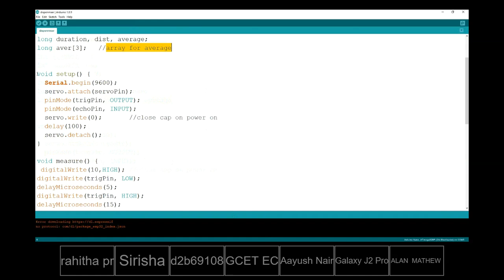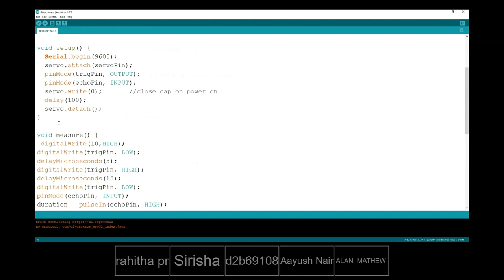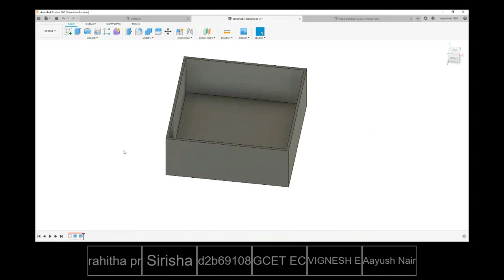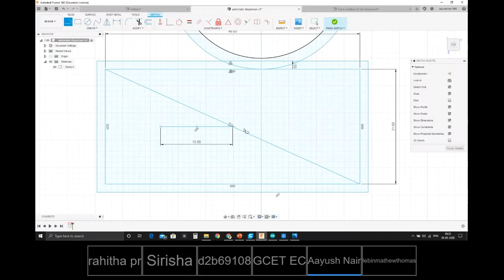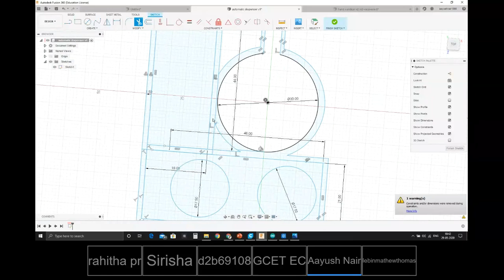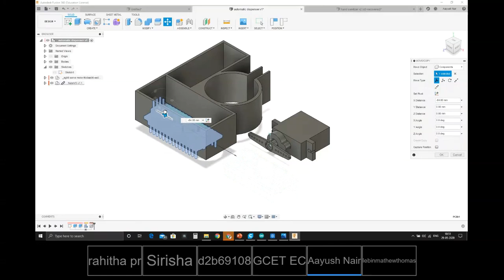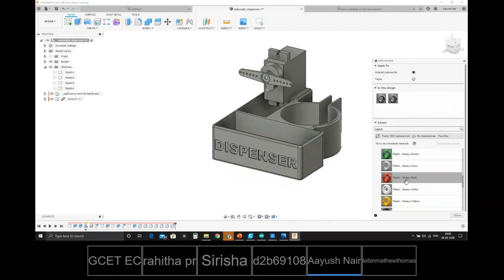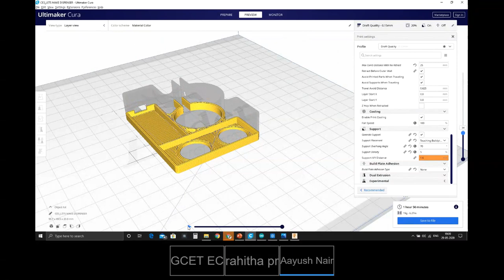Lets Make Automatic Dispenser Day 2